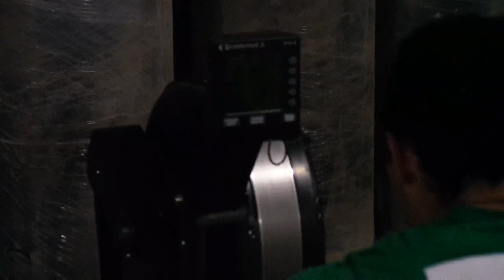Dmitry Klokov & Igor Zaripov - "Potato Challenge"